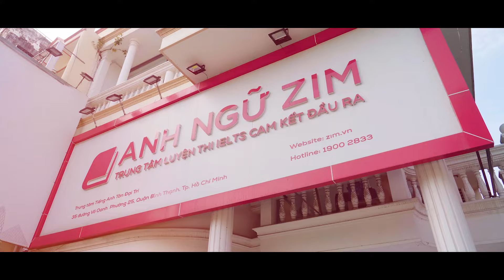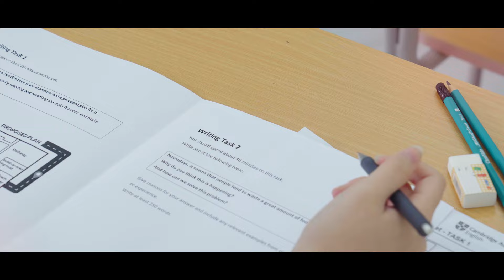Thi thử IELTS 4 kỹ năng nhận kết quả sau 24h | Anh Ngữ ZIM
Tham gia chương trình thi thử IELTS tại ZIM, thí sinh được trải nghiệm bài thi IELTS thực tế. Giúp học viên có được sự chuẩn bị tốt nhất trước khi thi IELTS thật.

Với tất cả hình thức thi thử IELTS tại ZIM, thời gian nhận kết quả bài thi là 24h kể từ khi kết thúc đợt thi. Kết quả được gửi chi tiết về email của thí sinh tham gia thi và được lưu trong tài khoản của thí sinh tại website zim.vn.

Tại ZIM có 2 hình thức thi thử IELTS:
- Thi thử IELTS trên giấy (IELTS Paper-Based)
- Thi thử IELTS Online
Với hình thức thi thử IELTS trên giấy, thí sinh đăng ký và đến thi trực tiếp tại phòng thi của ZIM. Đợt thi được tổ chức vào thứ 7 và Chủ nhật hàng tuần tại TPHCM và Hà Nội. Quy trình tổ chức thi và đề thi được cập nhật liên tục đảm bảo mô phỏng chính xác bài thi IELTS chính thức.

Với hình thức Online, thí sinh sẽ làm bài thi thử IELTS trên máy tính cá nhân tại nhà. Mỗi thí sinh đăng ký thi thử IELTS Online sẽ lập tài khoản trên website zim.vn và tham gia bài thi trên trên website. Phần thi Speaking sẽ được tổ chức thông qua phần mềm Video call.

Cả 2 hình thức thi đều có Academic Module (AM) và General Training Module (GM).